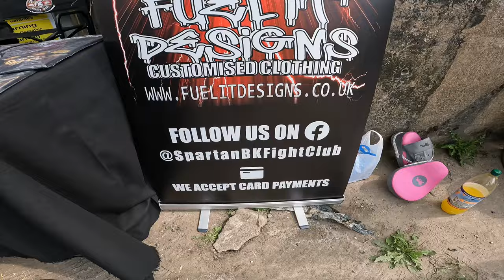Bare Knuckle Pit Fighting Stephen Weldon v Jimmy Buckley. British super middle weight title.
PIT FIGHTING AT ITS FINEST
Raw as it comes British title up for grabs